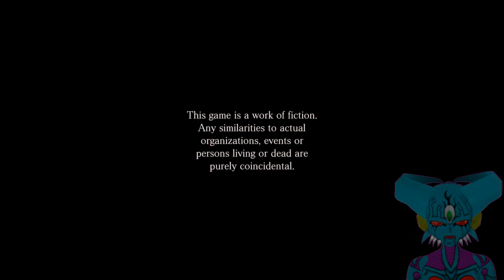Rob & Dereck Play Fatal Frame: Mask of The Lunar Eclipse 1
The beginning of the fatal adventure we never thought we'd get to!